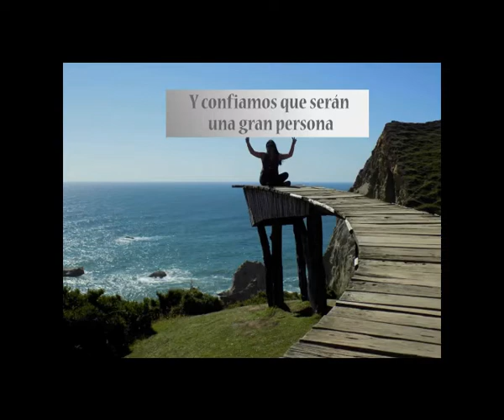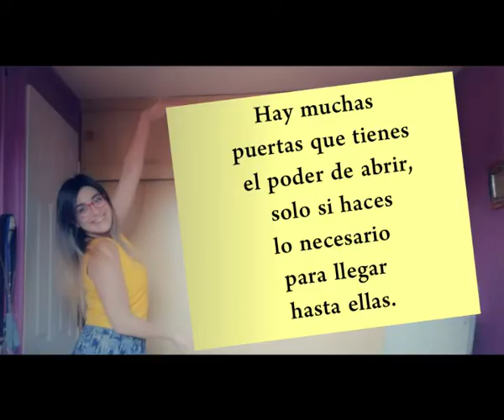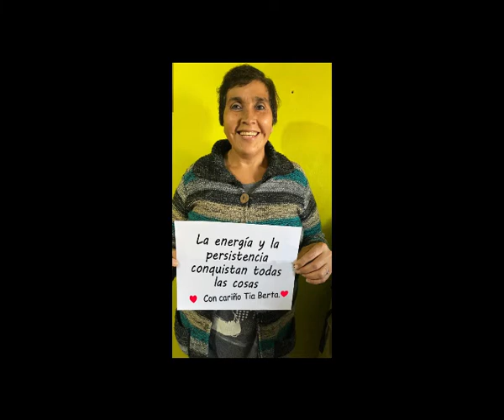Feliz día del alumno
Video de PVH